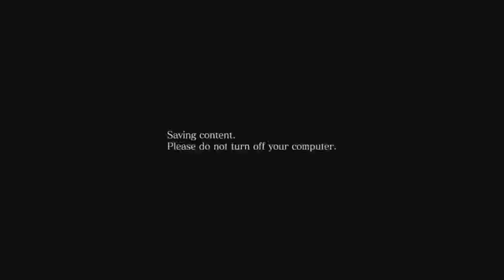Resident Evil 6: Incompetence with Budget ( Part 20 )